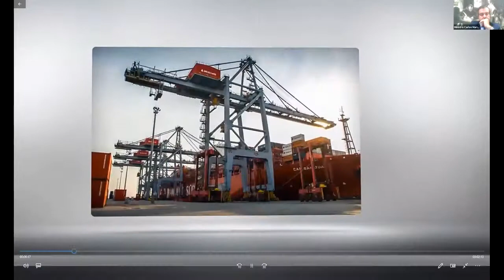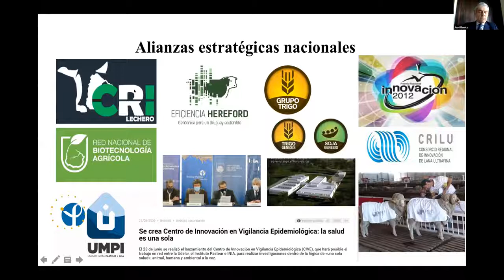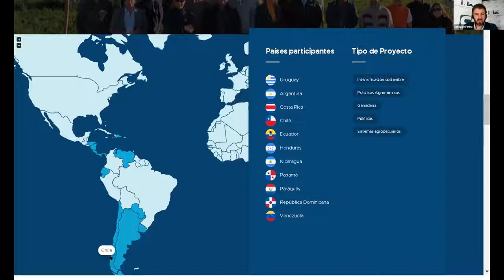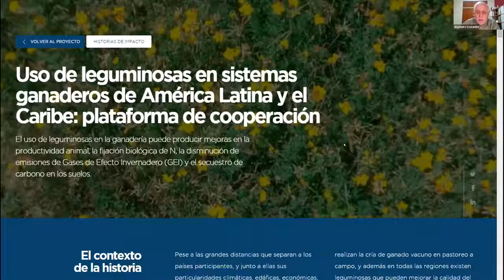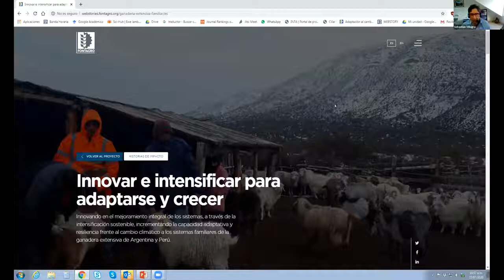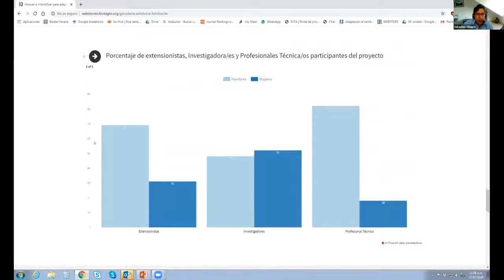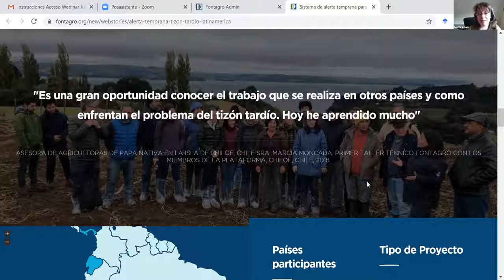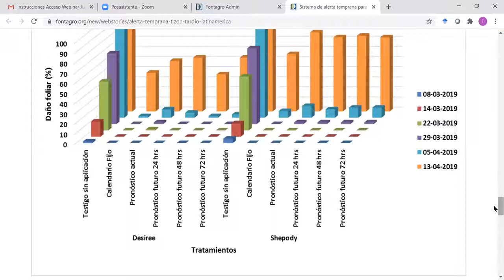Día 1 - Semana del conocimiento FONTAGRO 2020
Durante el XV Taller de Seguimiento Técnico Anual se presentaron los avances, retos y lecciones aprendidas de 15 proyectos en curso, en los que participan mas de 100 organizaciones de más de 18 países.

Panel 1 en la en la SemanaDelConocimiento
📄 Intensificación Sostenible de la Lechería
Ing. Agr. PhD. Santiago Fariña – INIA Uruguay
📄 Intensificación sostenible de sistemas ganaderos con leguminosas
Ing. Agr. PhD. Alejandro Costantini – INTA Argentina
📄 Adaptación al cambio climático de la ganadería extensiva familiar
Ing. Agr. PhD. Sebastian Villagra – INTA Argentina
📄 Alerta temprana para el manejo del Tizón tardío de la papa
Ing. Agr. PhD. Ivette Acuña – INIA Chile